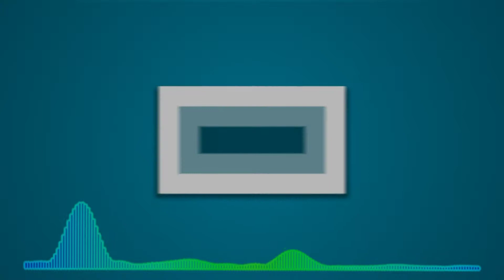Tekken - Online Friendships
Minecraft Server: Play.RainKraft.Com
PSN: RainDargHD
▬▬▬▬▬▬▬▬▼ Expand ▼▬▬▬▬▬▬▬▬
RainDargHD Plays
for a great price!